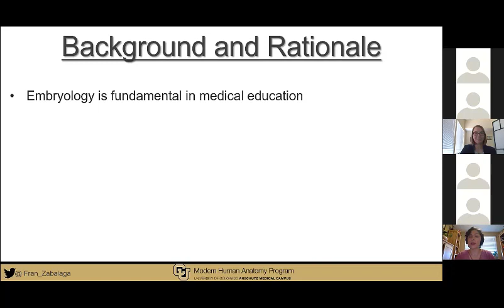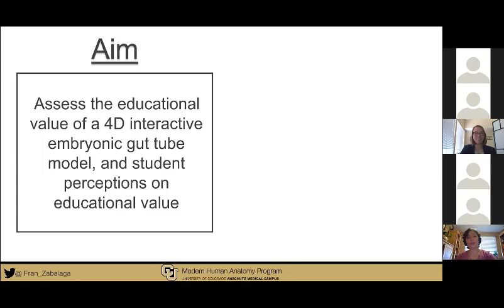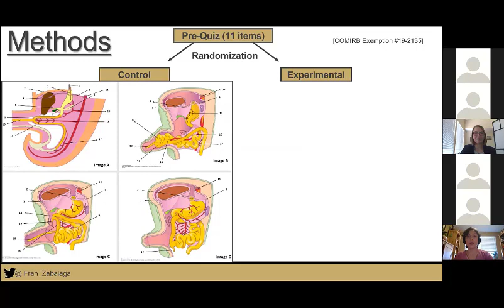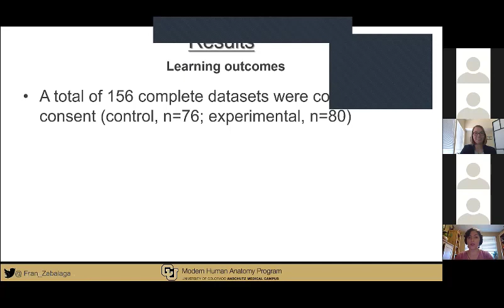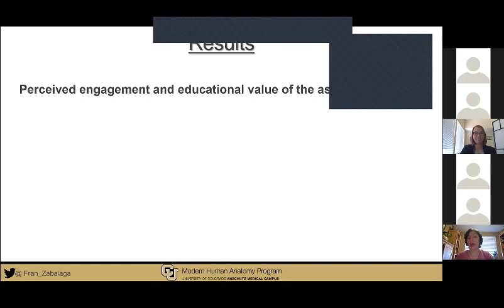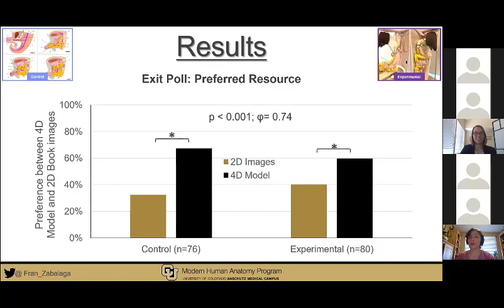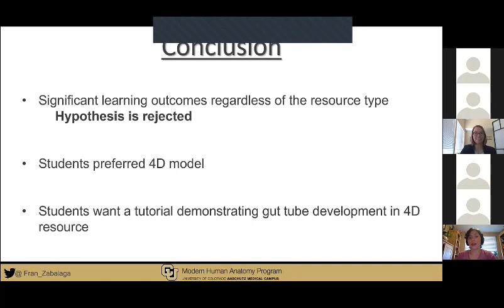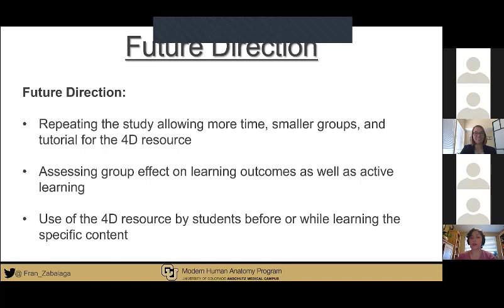Twisted Development Presented BY MariaFrancisca Zabalaga-Haberman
Twisted Development: Assessing the Educational Value of a 4D Interactive Embryonic Gut Tube Model

Authors: MariaFrancisca Zabalaga-Haberman, Anna Amici, Cory Buenting Gritton, Jennifer M. Stratford, Lisa M.J. Lee

AAA Abstract # - R3645